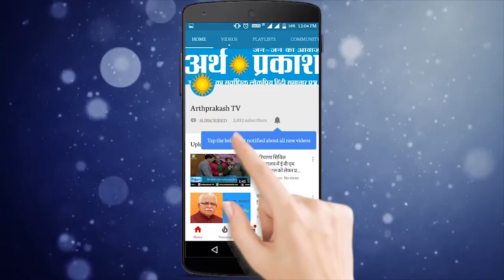MeToo देखिये नाना को आखिर क्यों दी मुंबई पुलिस ने क्लीनचिट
देखिये नाना को आखिर क्यों दी मुंबई पुलिस ने क्लीनचिट